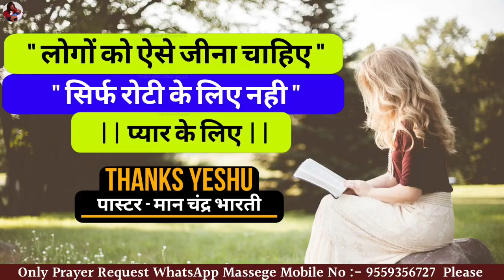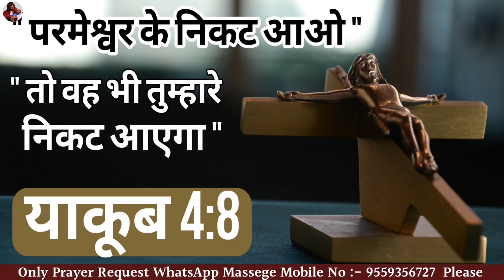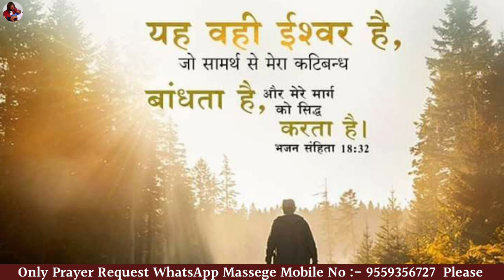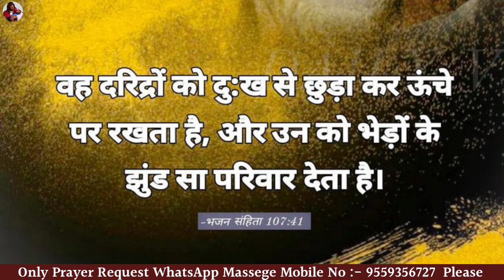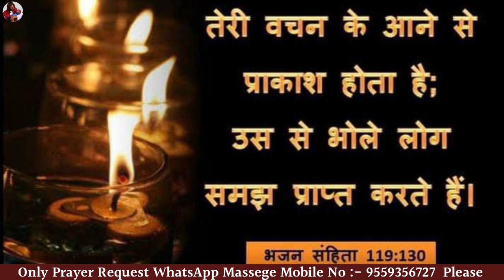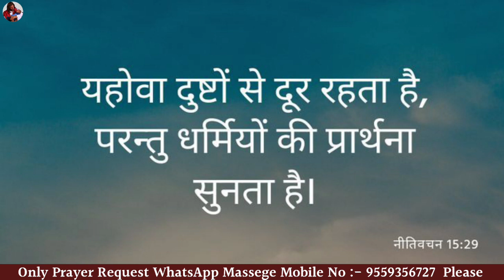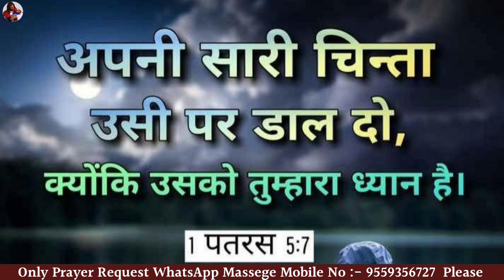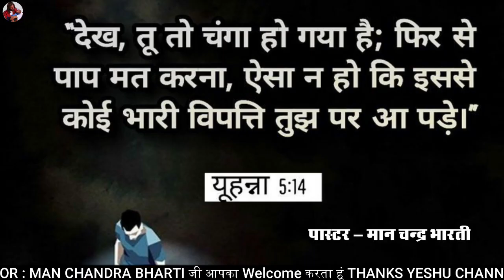MORNING PRAYER | कोई दुःख चिंता तेरे घर मे नहीं आयेगी | PS MAN CHANDRA BHARTI